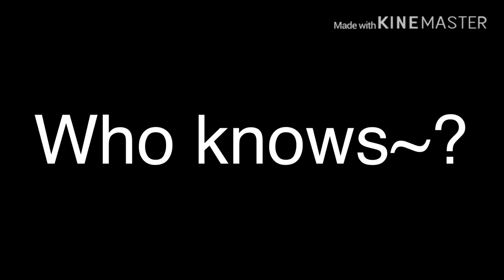Who knows what will happen~ ;)